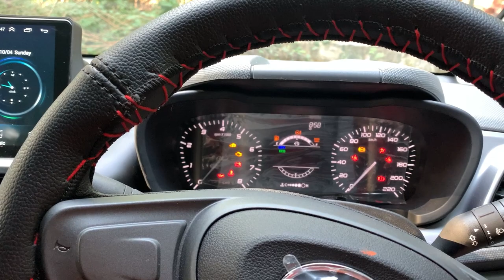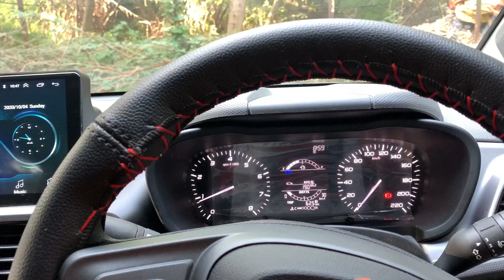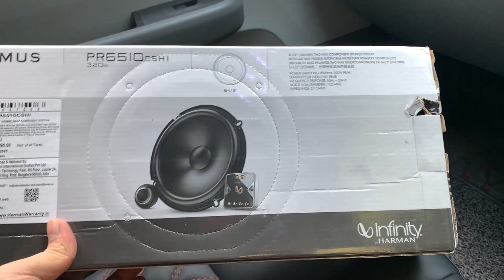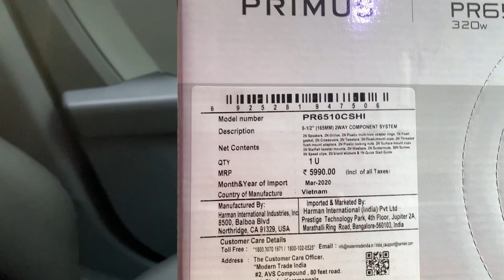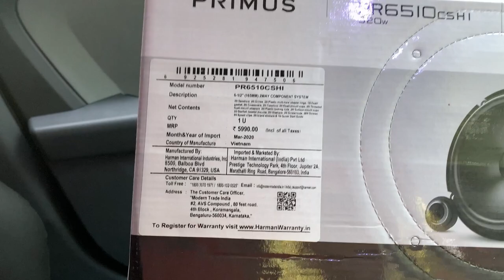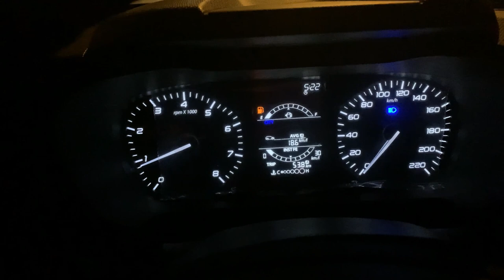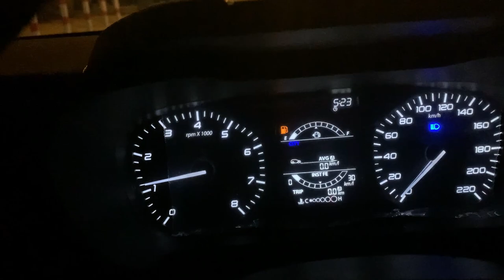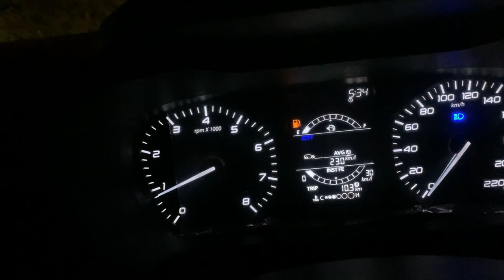Altroz modification, Altroz average, cabin noise, music system and arm rest.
Hello Guys, In this video you will see XE model modified. Altroz Average, cabin noise. Music system (Headphones recommended for sound).

My Instagram ID for any concern and support : akash16.thakur

 If planing to buy new Altroz then you must see other videos on my channel which is related to Altroz modification and Altroz price old vs new.

Below are details of different shops from where I have got different products installed:

Armrest, horn, chrome, black roof, parcel tray, seat cover, 7d matt, component, android touch, welcome plate, door viser and many more was done by below shop : Billa Car Accessories Contact Number : & 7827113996

Roof black from : Bombay car Wrap (Dakhinpuri)

Alloys and tyres : Prestige Design ( Lajpat Nagar)

Ceramic coating : Detailing Mafia (Shivalik malviya Nagar)

Parcel Tray : Tata Motors

Upcoming videos : 1st service experience.

Soon will post many other videos with other base  model modification, alloy upgrade etc.

 If you guys have any other question then you can ask me in comment section.

I hope you liked the video. Thanks a lot guys.

Song : NCS On & On
Artist : Cartoon, Daniel Levi